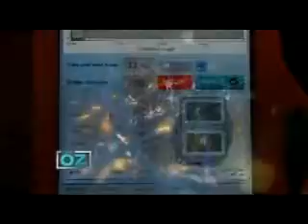Transcranial Magnetic Stimulation: A Cure for Depression? (Part 1 of 2)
Originally aired on 3/14/2012 Dr. Oz investigates Transcranial Magnetic Stimulation (TMS), a groundbreaking therapy for depression that's both noninvasive and FDA-approved.